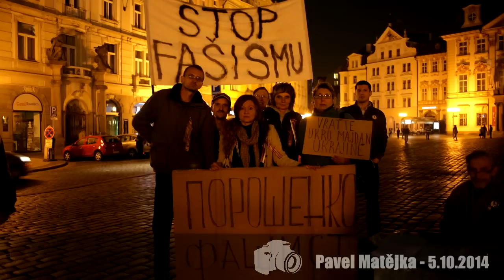Ulička hanby pro majdančíky - 5.10.2014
Majdan v Kyjevě znamenal desítky mrtvých a stovky raněných, znamenal pošlapání všech demokratických hodnot, znamenal vzestup fašismu v zemi, znamenal rozpoutání občanské války ve jménu jednotné Ukrajiny, ve jménu jednoho jazyka, jednoho národa.

Chcete, aby takový majdan byl i v Praze? Chcete fašismus? Chcete podporovat tohle násilí?

Dr. EDVARD BENEŠ, kdysi ke svým vydaným dekretům napsal: "Nezapomeňte, že mé dekrety se týkaly i potrestání vlastizrádců, že mají trvalou platnost a potrestejte všechny případné vlastizrádce ať je to kdokoliv, a v kterékoliv době. Nenechte se oklamat a jejich návratu nedopusťte."